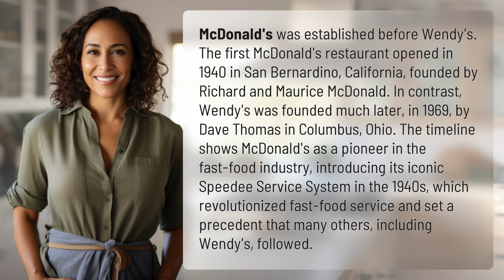Was Wendy's or McDonalds first?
Who Came First: McDonald's or Wendy's? 👉 McDonald's or Wendy's? 👉 Discover the truth about the origins of two fast-food giants. McDonald's, established in 1940, paved the way for the industry with its innovative Speedee Service System. Meanwhile, Wendy's, founded in 1969, followed in their footsteps. Dive into the history of these iconic chains and find out who came first!

Laura S. Harris (2024, January 22.) Was Wendy's or McDonalds first?
    🌐 AskAbout.video